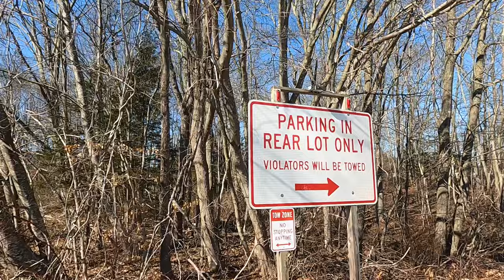Best Truck Stop in New England!!!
This is one of my Favorite truck stops to stay and probably the best in that area. And now I'm sharing it with all of you...